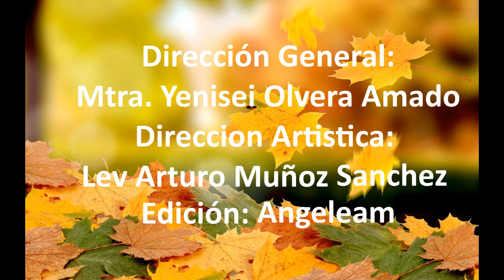Allegro Kids - CANTO DE OCTUBRE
Allegro kids presenta canto de octubre dedicado a todos los niños estudiantes y a sus maestros (as) letra y musica. Mtro.
"Canto de Octubre"

Oye sabias que ya estamos en Octubre?
Si ya lo se y tenemos mucho que celebrar.

Ya viste que el tiempo ha cambiado y los arbolitos son cafes y dorados.

Dime dime cuando celebramos que en pleno Otoño estamos ya.
y las hojitas de los árboles se caen y otras nuevas después vendran.

En octubre en Octubre en Octubre hay que celebrar
En Octubre en Octubre el Otoño aqui esta.

Recuerdas a Cristóbal Colón que en sus barcos la mar cruzo y un continentes nuevo descubrió

Dime Dime cuando celebramos 3 carabelas surcando el mar
Con la esperanza de descucrir mi tierra América.

En Octubre en Octubre descubrieron América.

Y como olvidar la fecha cuando el mundo dijo si a la Paz y no a la guerra.

Dime dime cuando celebramos  que las naciones del mundo están unidas por siempre en amistad en pacto de Amor y Paz.

En Octubre en Octubre en Octubre hay que celebrar en Octubre en Octubre las naciones Unidas.
Es Octubre muy especial
En Octubre estamos ya
! OCTUBRE!